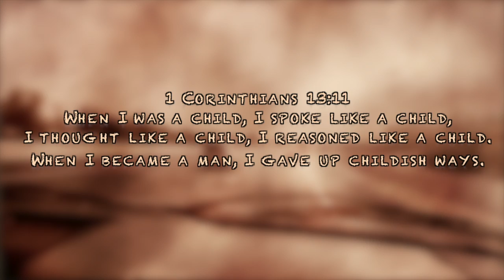Someday Reel Productions Produced Donna Kafer Directed by Jeff Morrison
When Bill Randall, a husband and father, abruptly reappears after abandoning his family 20 years before, the family must come to grips with their troubling emotions. The person that is most adversely affected is Joel, who was only 12 years old at the time of his father's departure. Joel has to contend with his maddening, deep seated resentment, as well as his overwhelming, deep need to know that his father loves him. When confronted with his father, Joel fears that he may never know the truth to his most sought after question. There's more here than meets the eye, but you'll have to plan to see the film to find out.

Written by Donna Kafer, Directed by Jeff Morrison,Donna Kafer/Jeff Morrison/Wiliam Connor
StarringMichael Harrelson, William Connor, Donna Kafer, Brandon Brooks